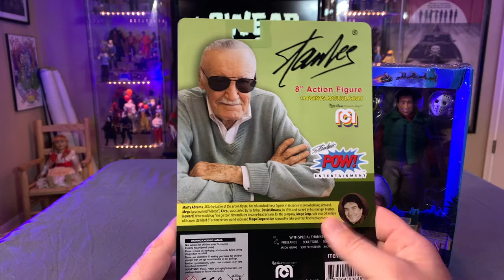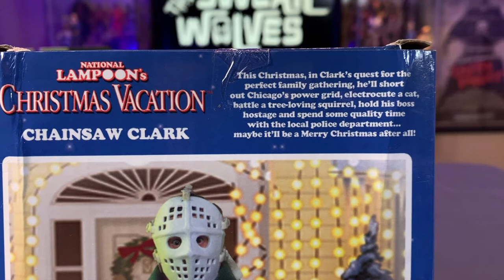Custom Halloween III Action Figure | Tom Atkins Dr. Challis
The Swearwolves Horror Podcast presents a custom "Halloween III" action figure of Tom Atkins himself: Dr. Dan Challis!

NECA isn't making a Dr. Challis figure anytime soon, so we decided to make our own to go with the awesome "Halloween III: Season of the Witch" 3-pack NECA released last year. With a little help from a fellow YouTuber, we take the Mego Stan Lee figure, the NECA Chainsaw Clark (from "Christmas Vacation") figure, and a head cast from the previously released NECA Det. Ray Cameron (from the classic 80s horror film "Night of the Creeps") figure... put them all together, and viola! Dr. Dan Challis from "Halloween III: Season of the Witch!"

Special thanks to Rocco the Great for the Tom Atkins head cast.

Check out The Swearwolves Horror Podcast by visiting us at our